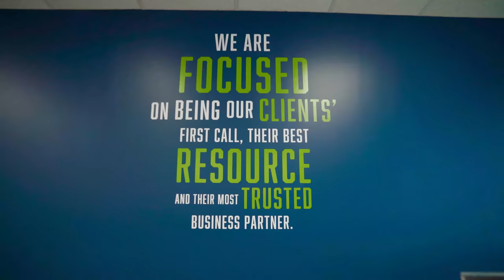RSM Facility Solutions Introduction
After 22 years, RSM Maintenance is now RSM Facility Solutions.

Founded in 1998, RSM Maintenance took the bold steps to update its brand image in the marketplace with a new logo and a new name – RSM Facility Solutions.

“The new business name better reflects the progress we have made over the past several years to be a more solution focused partner to our clients.    The evolution of RSM enables us to be more responsive to changing client needs and has included enhancements to our talent, technology and process.” said Stephen Sargenti, President. “We are far more than a maintenance company.” RSM Facility Solutions is a top provider that offers enterprise-wide solutions for multi-site businesses as our clients’ first call, best resource, and most trusted business partner.